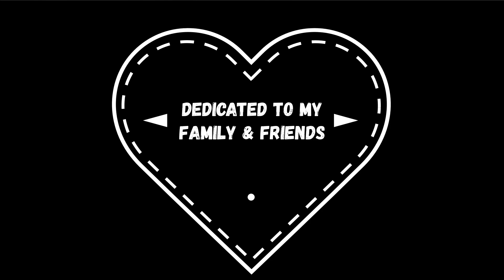The Flood - Take That - Drum Cover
Feeling very soppy today. I know a lot of people will question the song choice, but it's got a good beat and let's be frank this video isn't about just the drumming :)
For my Family and Friends - Enjoy!